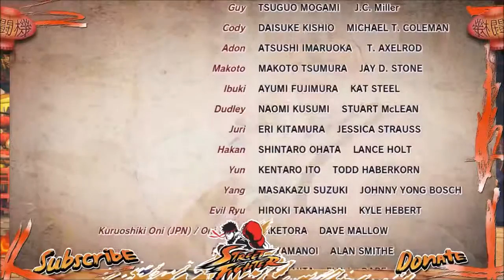Let's Play | Ultra Street Fighter IV | Yun